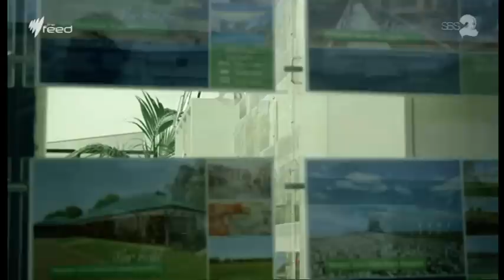Shenhua mine causes controversy I The Feed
Barnaby Joyce is at odds with The Cabinet, farmers are angry and townspeople anticipate a boom; both sides of the Shenhua mine debate.